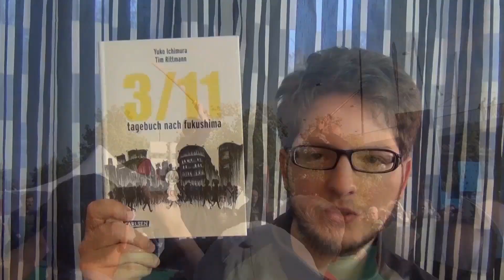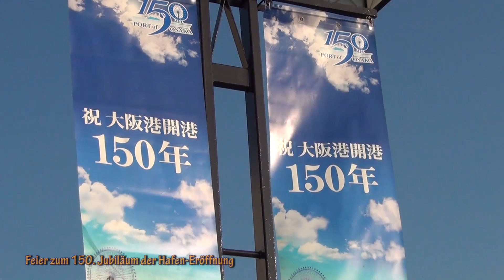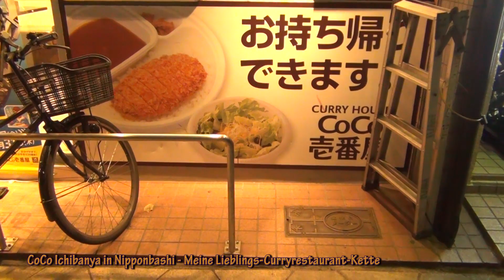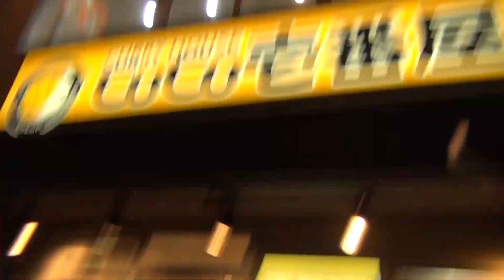52 Florian auf Tour - Osaka - Diverses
In diesem Video habe ich alle Clips verarbeitet, die zu den vorigen oder noch folgenden Videos vom Osaka-Ausflug nicht passen und ein wenig für sich alleine stehen, dazu noch von Orten sind, die schon in den Videos vergangener Besuche aufgetaucht sind und ich daher (mündlich) unkommentiert gelassen habe.

Viel Vergnügen